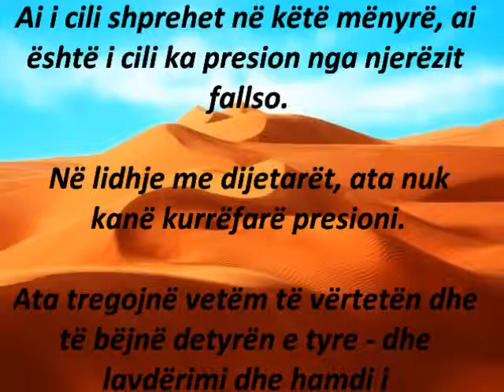Presion mbi dijetarët në Arabinë Saudite - Feuzan